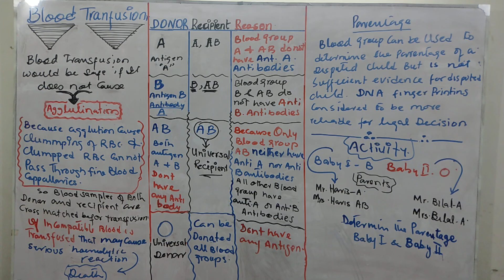BLOOD TRANSFUSION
Lecture # 08